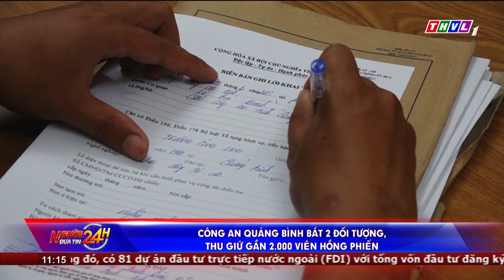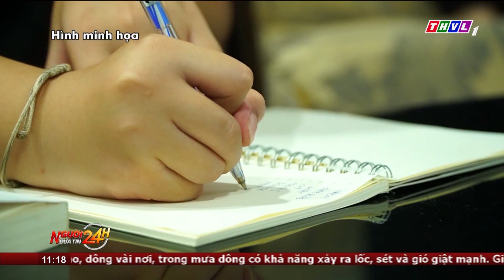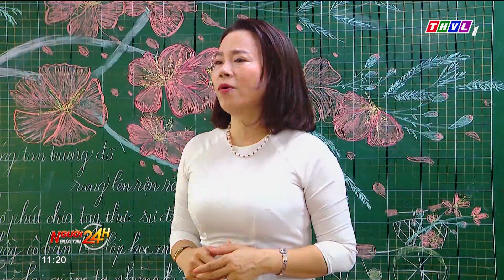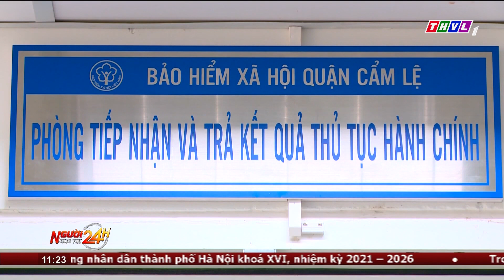Người đưa tin 24H (11h ngày 03/07/2023) - Sạt lở nghiêm trọng trên QL 62 qua địa bàn tỉnh Long An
NGƯỜI ĐƯA TIN 24H (11H NGÀY 03/07/2023) - SẠT LỞ NGHIÊM TRỌNG TRÊN QUỐC LỘ 62 QUA ĐỊA BÀN TỈNH LONG AN

- Xe phân khối lớn tông xe máy tại Đắk Lắk, 2 người tử vong, trong đó có một thai phụ
- Xe khách gặp tai nạn trên cao tốc ở Khánh Hòa, 2 người tử vong, nhiều người bị thương
- Thế nào là đầu tư đúng cách cho con? Những băn khoăn xoay quanh câu hỏi này sẽ được chúng tôi đề cập qua phóng sự của chương trình
- Giá xăng dự báo sẽ giảm trong phiên điều chỉnh hôm nay
- Sạt lở nghiêm trọng trên Quốc lộ 62 qua địa bàn tỉnh Long An
- Các địa phương ĐBSCL thu hút lượng lớn du khách trong 6 tháng đầu năm

⬇️⬇️⬇️ Tải THVL Audio để nghe đầy đủ